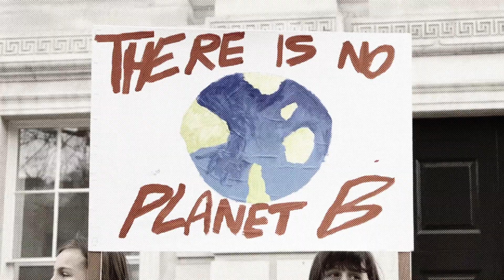|| WHY CLIMATE ACTIVIST ARE VANDALISING PROPERTY || EXPLAINED ||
Climate change refers to long-term shifts in temperatures and weather patterns. These shifts may be natural, but since the 1800s, human activities have been the main driver of climate change, primarily due to the burning of fossil fuels (like coal, oil, and gas), which produces heat-trapping gases.